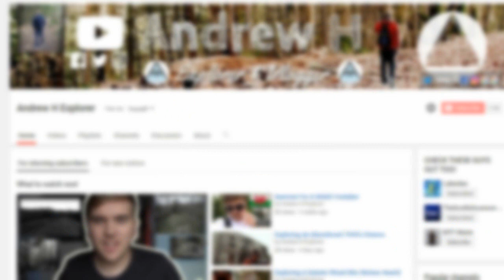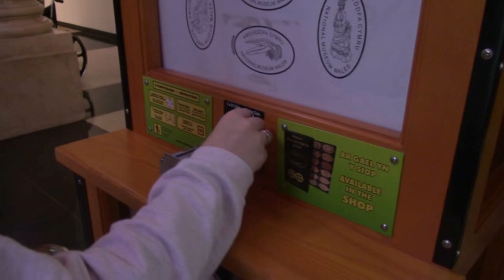Exploring Cardiff VLOG